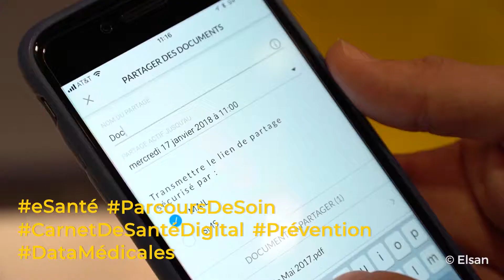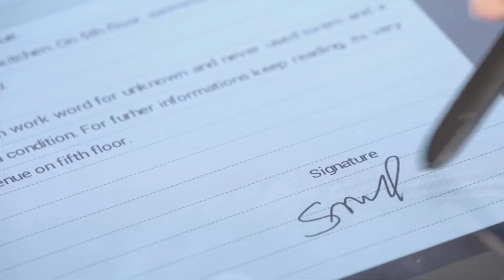La 5e édition du programme French IoT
French IoT, le programme de co-innovation start-up / grands comptes dédiés aux services connectés fête ses 5 ans !

Le partenaires, les thématiques et les lauréats de la promo 2019 sont à découvrir dans cette courte vidéo.